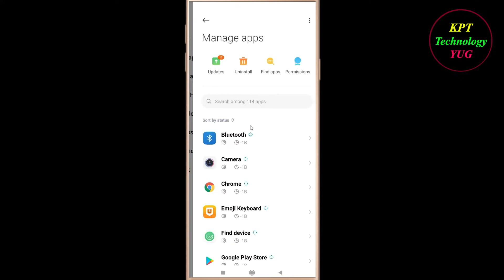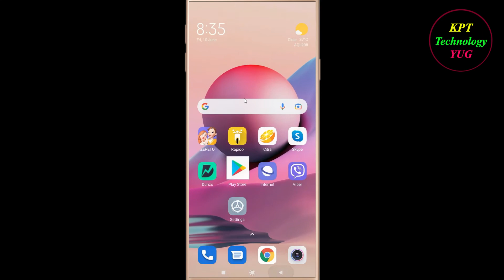How to Fix Rapido App Black Screen Problem Solutions Android & Ios - Rapido Black Screen Error